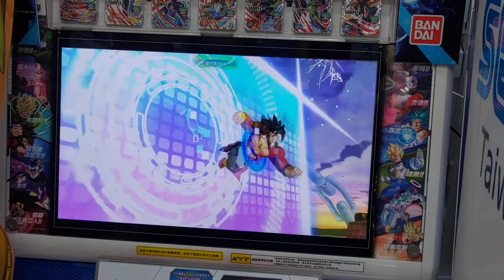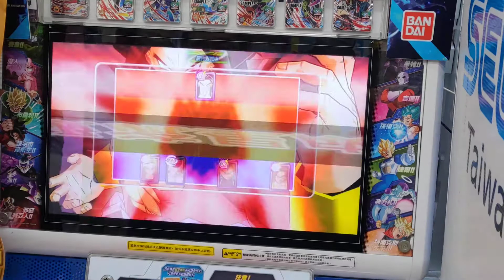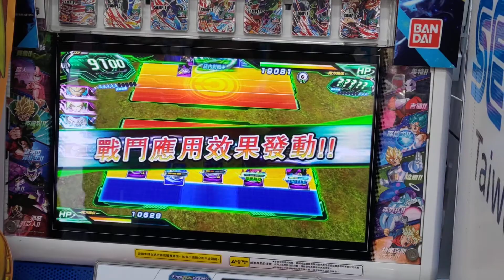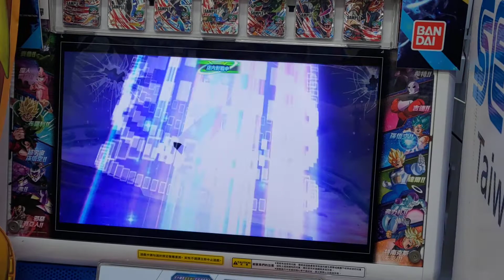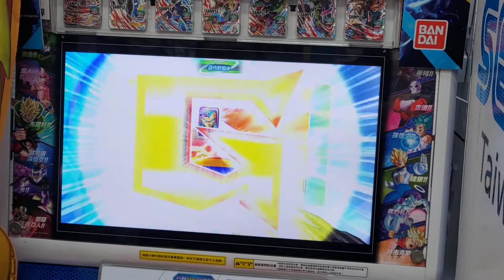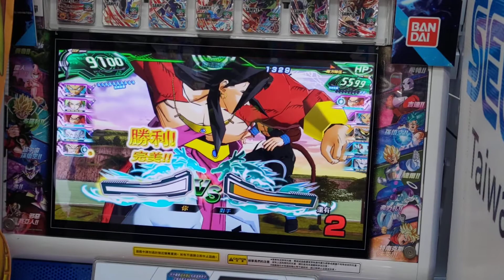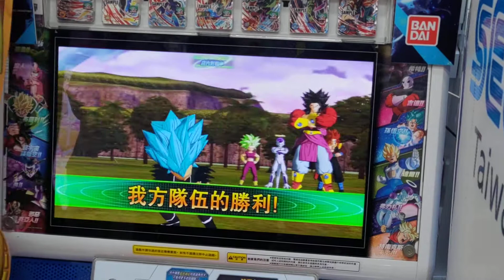七龍珠英雄 197感恩回饋小聚會 第五戰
競賽模式
固定牌組五張牌與ID卡 每次戰鬥不可更改
可以改戰鬥應用與英雄Type